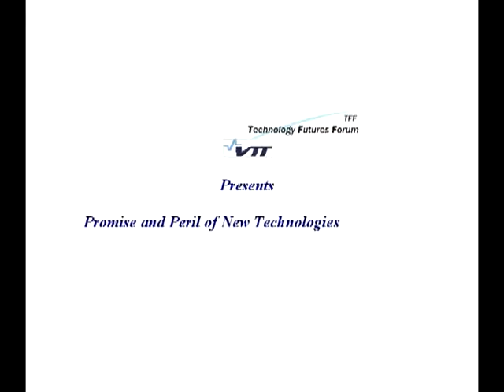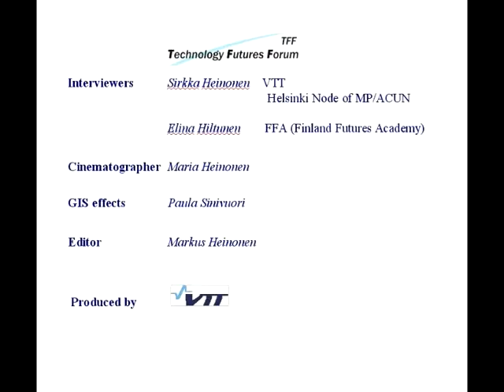Interview of José Cordeiro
Promise and Peril of New Technologies.  Interview of José Cordeiro for the Technology Futures Forum (TFF) at VTT, Otaniemi 14th July 2006